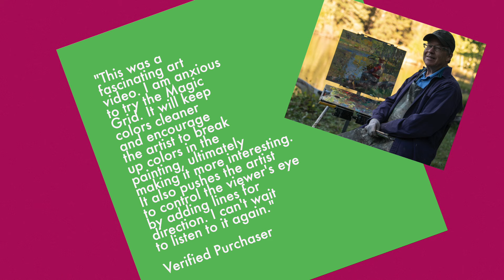Macpherson Magic Grid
If you have wondered how to improve your painting? Try Macpherson Magic Grid.

To purchase video,
LANDSCAPE

Attribution Information
Title: Archetype
Artist: Symphonic Planet